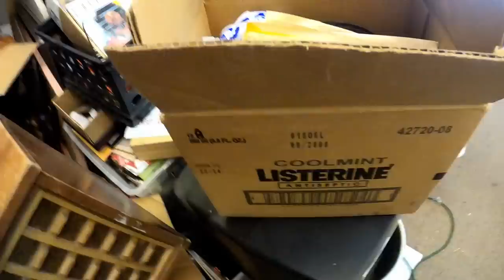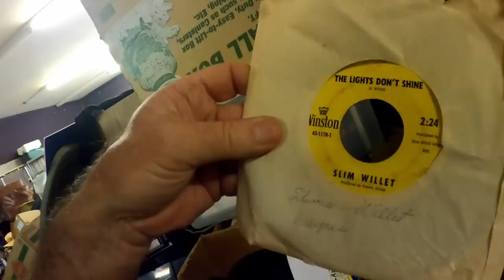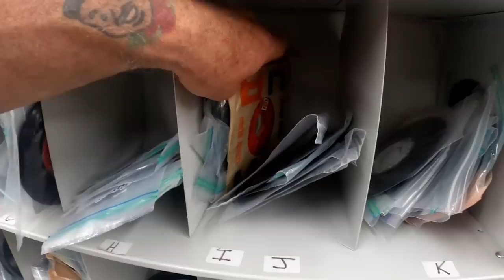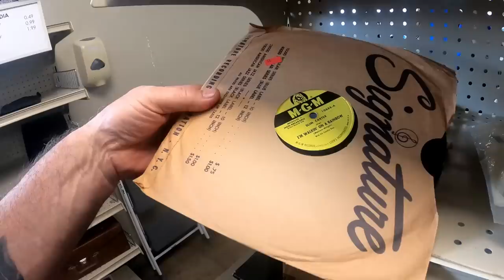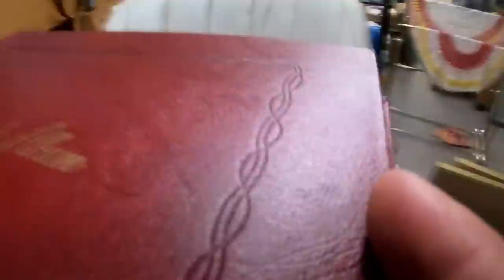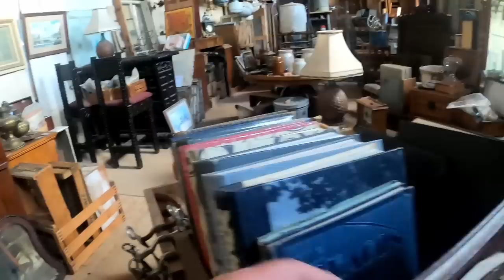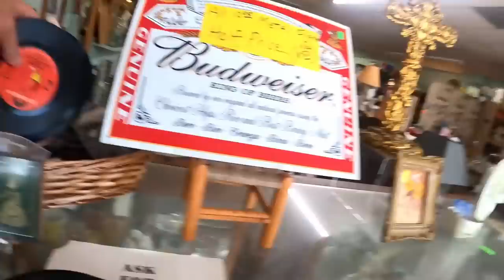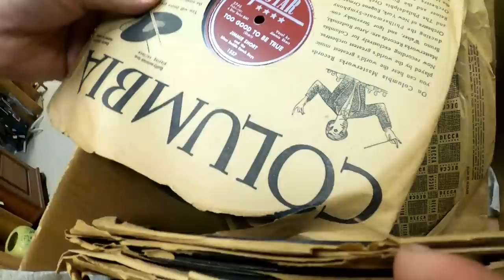An AMAZING day looking for vinyl records! I love days like this!!!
A long record hunting trip to Abilene, Texas and all the small towns around it. I spent a lot of time digging through tons of vinyl records and 78s in the storage room of a record store. I went to other thrift stores and antique malls and made an amazing find.